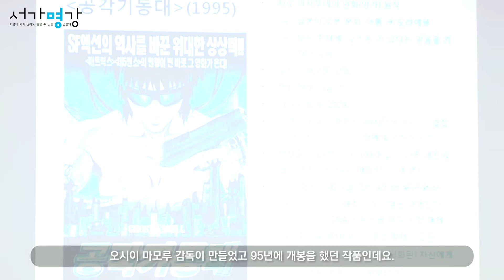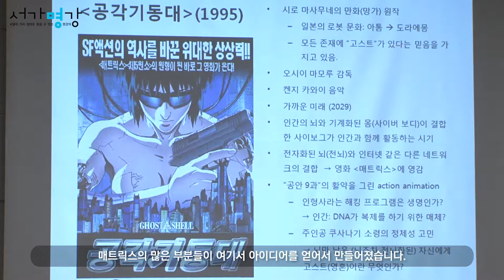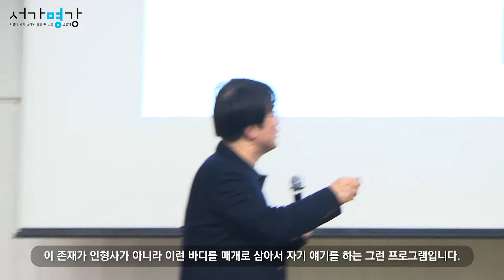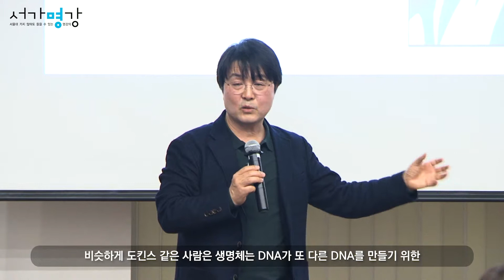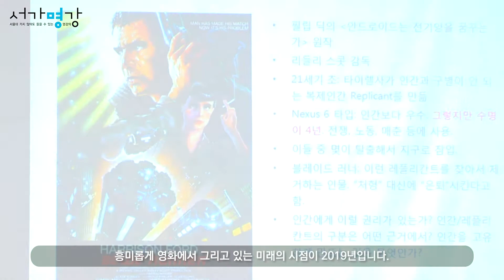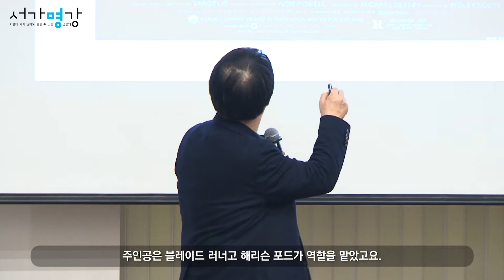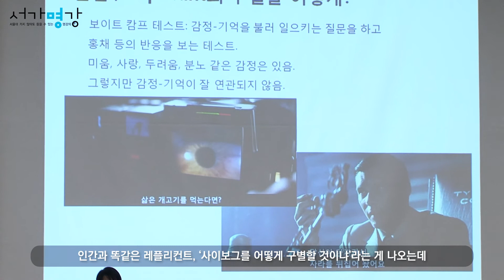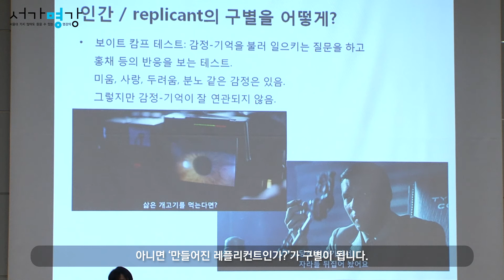[서가명강 - 출간 전 강연] 대중문화에 과학기술이 적용되는 방법 3강(서울대 생명과학부 홍성욱 교수)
과학의 시대, 생각의 경계가 무너진다!

인공지능 X 공각기동대,
빅데이터 X 1984...
문과생들을 위한 융합 과학 특강!

서울대 대표 교양과학 강의!
[닥터 스트레인지 러브] [메트로폴리스] 등의 명작, [새로운 아틀란티스] [멋진 신세계] 등 현대의 고전 속에 과학의 쟁점과 색다른 시선이 숨겨져 있다. 과학은 우리를 둘러싼 문화 속에 긴밀하게 연결되어 있고, 과학과 인문학은 우리 일상에서 끊임없이 교차하고 있다. 복잡한 이론과 공식이 아닌, 문화 속에서 발견한 흥미진진한 과학의 향연이 펼쳐진다.